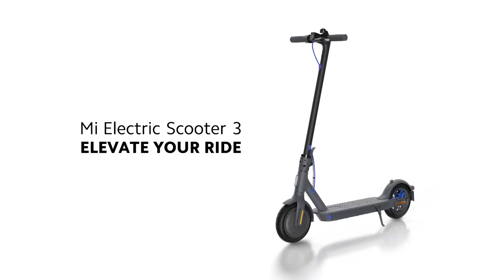Xiaomi Mi Electric Scooter (Official Video)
Xiaomi Mi Electric Scooter